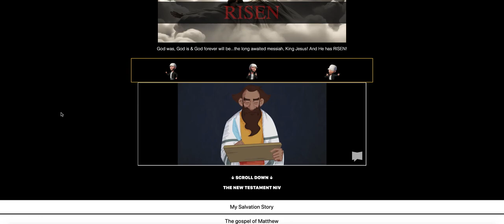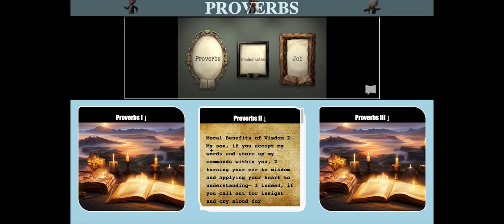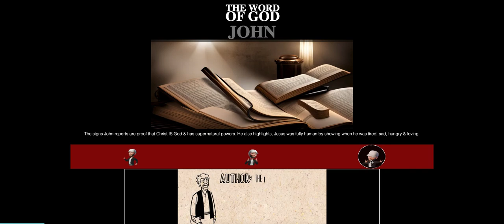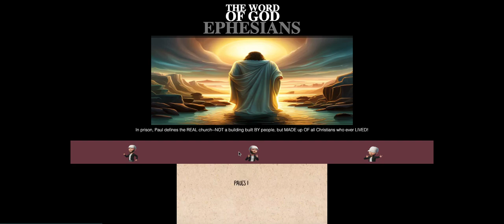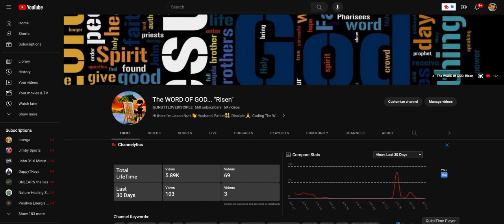NEW QR CODE FOR App! The Word of God Risen! Thanks for sharing!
Hello folks and hey there! I just wanted to share the QR code for the completed NIV Bible application that God has led me to build called the word of God risen. The entire content of the NIV Bible is coded out into this application. Feel free to use it as you see fit and draw near to God as he draws near to you.

JUST SCAN THE THUMBNAIL TO TAKE YOU TO THE HOME PAGE!
I have not wanted to propose this as an app on the APP STORE simply because I refuse to do all this work for my Lord and allow it to be something used to promote the selling of any product.
If you have an app on the app store, then it must have advertisements, and then what has it become, but a marketplace?
And I am explicitly told Not to allow my Father's house to become that and this project is indeed my temple where I do my worshipping, my time alone with God...
Soaking in and seeking His word and His guidance.
This is the reason that it is not on the app store and more than likely will not be..
BUT I WILL BE DEVELOPING AN EASY TO ACCESS ICON THAT WILL ACT JUST LIKE ALL THE OTHER APPS YOU ARE USED TO.
MAKE NO MISTAKE ABOUT IT ... THIS IS A BIBLE READING APPLICATION
... just not a google app, that requires you to think about if you want to buy some stuff while you are searching for the hidden mysteries of God most High & embracing the salvation that has been so freely given to us.
God be with you all.
Embrace the journey that He has you on
 Even the suffering, He is using it to refine you.
 Praise God!